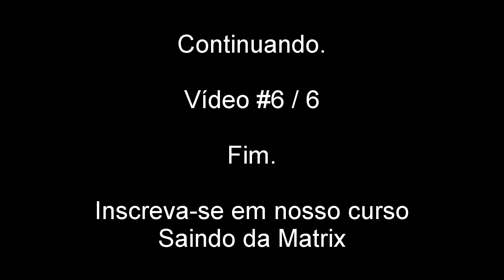06. Saindo da Matrix com o Discernimento Consciencial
Este é o 6º vídeo de uma série de 6 vídeos em nossa Play List SAINDO DA MATRIX, que expõe apenas o conteúdo introdutório de nosso curso, revelando nossa profundidade, nossa seriedade e nosso comprometimento com o aluno.

Aqui expomos a introdução de nosso curso real que reflete sobre a "consciência" e sua percepção diante do que se supõe ser a "realidade".

Você sabe o que é a "realidade"?
Você sabe o que é percepção?
Qual a percepção que você tem de si mesmo e sua perspectiva de sua aparente realidade?
Há coisas que você sabe, mas e as coisas que você não sabe?
Qual o grau de seu autoconhecimento consciencial?
Qual a influência delas em sua vida?
Você sabe do tamanho daquilo que não conhece?
Você sabe o que são "Camadas de Matrix"?
Matrix é meio ou fim? É caminho ou meta?

Temos outros cursos com outras finalidades conscienciais universalistas profundas, para quem quer se superar e assumir o rumo de sua vida e ser mais próspero e feliz.

Dalton Campos Roque, o professor do curso, é escritor e autor de 25 obras espiritualistas universalistas de referência, profundidade e seriedade, a maioria beirando as 5 estrelas na Amazon e bem elogiadas. Médium, sensitivo, projetor astral consciente, parapsíquico desde o berço, poeta e escritor intuitivo e inspirado, autor de 3 obras com o Mestre Espiritual Ascencionado Ramatís. Criou diversos produtos na área da consciência e espiritualidade: